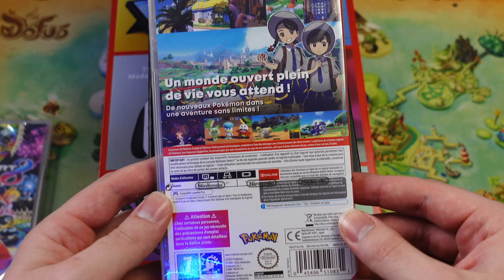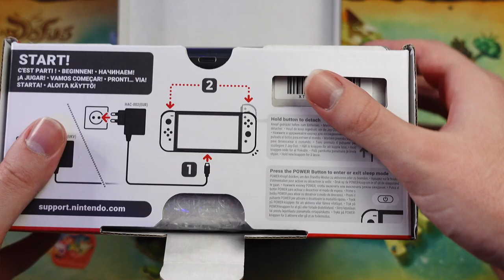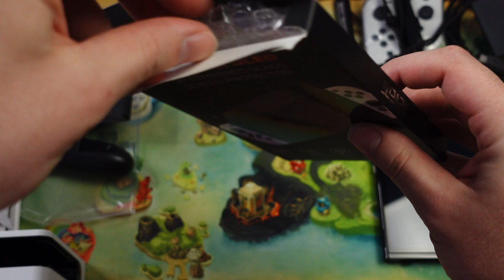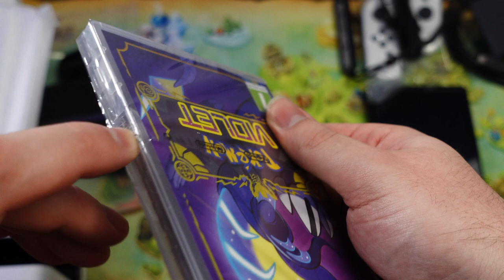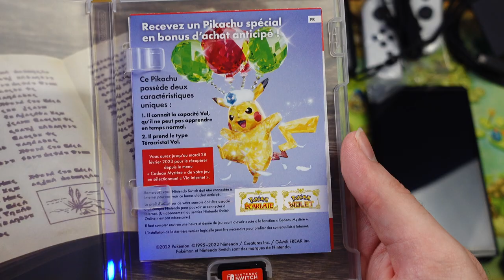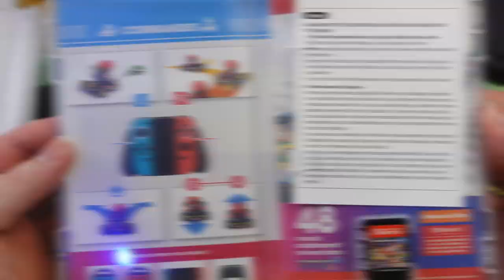OPENING SWITCH OLED - ASMR 🎙️🎮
Mon Setup !